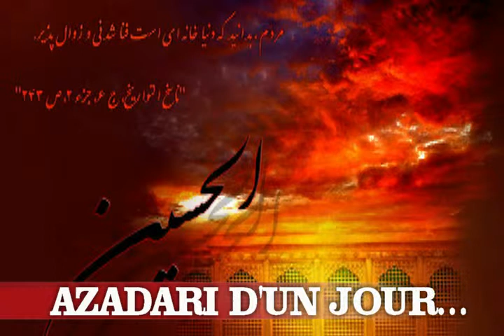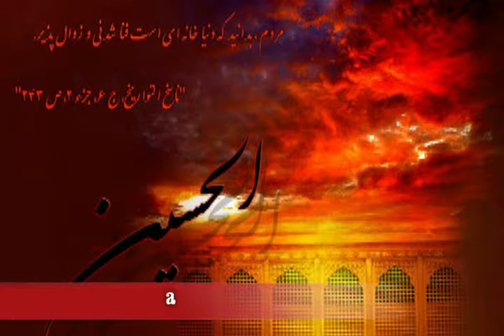7l Azadari un jour 7 Jamat Est Reunion 1436